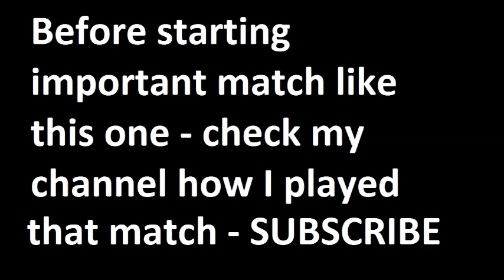West Brom vs Burnley 2014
Ligue 1, La Liga, Bundesliga, Serie A, Premier League, Champions League, SuperLiga (Turkey), International